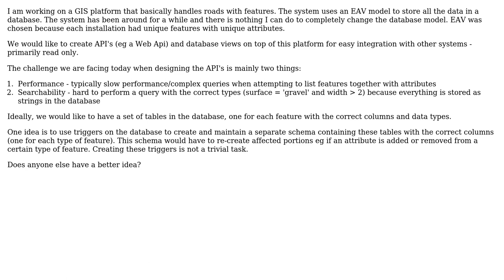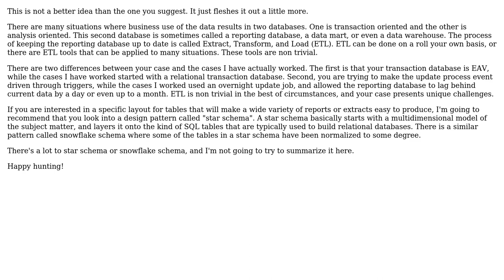Software Engineering: Suggested method for "simplifying" EAV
With thanks & praise to God, and with thanks to the many people who have made this project possible! | Content (except music & images) licensed under CC BY-SA | Music | Images & others | With thanks to user Walter Mitty user Emil G and the Stack Exchange Network Trademarks are property of their respective owners. You are responsible for your own actions.